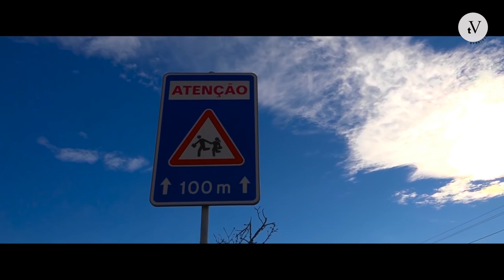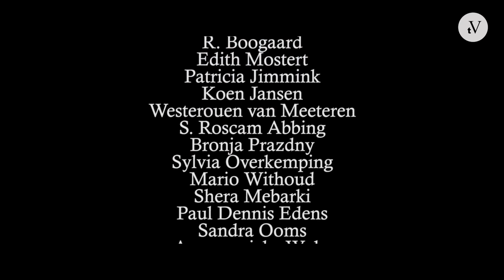Fear and Loathing in the Algarve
De makers zijn Joris van Os en Jurriaan Maessen.

Deze roadmovie, met de woeste schoonheid van de Algarve als decor, toont in 20 minuten de zinloosheid van het bestaan.

Hoofdrolspelers:

Arthur van Amerongen
Rob Muntz
Rob Hoogland
Kim Holland
Raya
Tita
Jamba